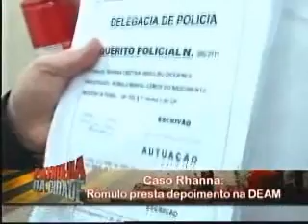Rômulo Lemos presta o primeiro depoimento_Patrulha da Cidade - TV Ponta Negra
Rômulo Lemos presta o primeiro depoimento